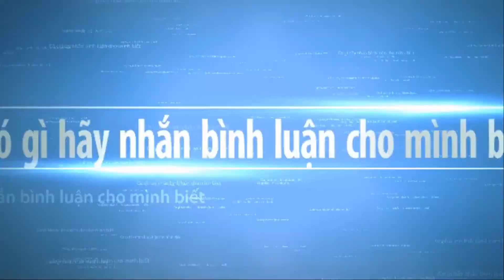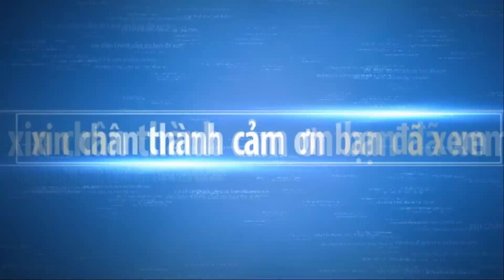Bonsai trees have always been a source of great fascination part 89